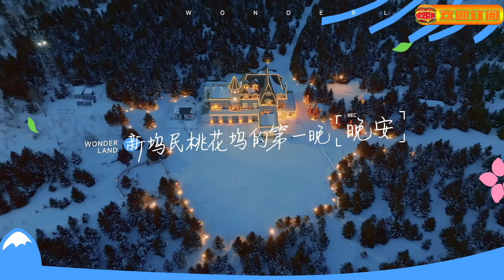【MultiSub】单依纯沈月王子奇新坞民齐聚 reaction桃花坞往季尴尬名场面！单姐超绝松弛感发言我真的笑死！综艺